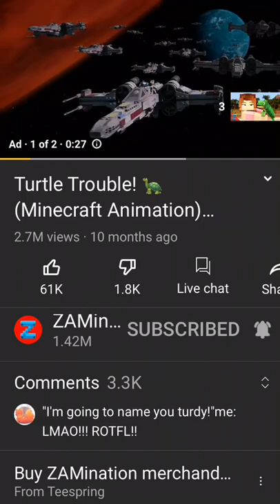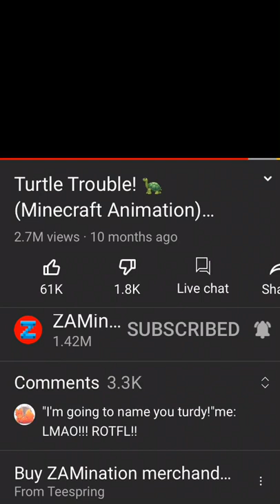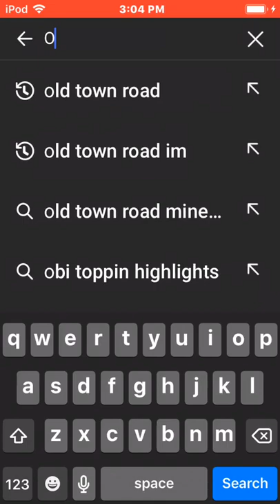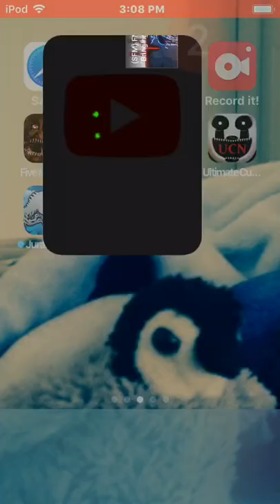Protect the sea turtles guys